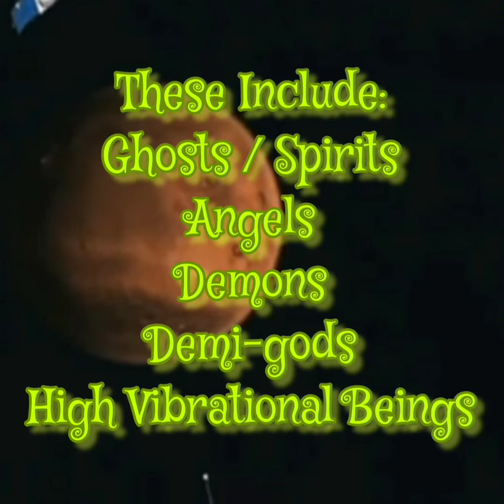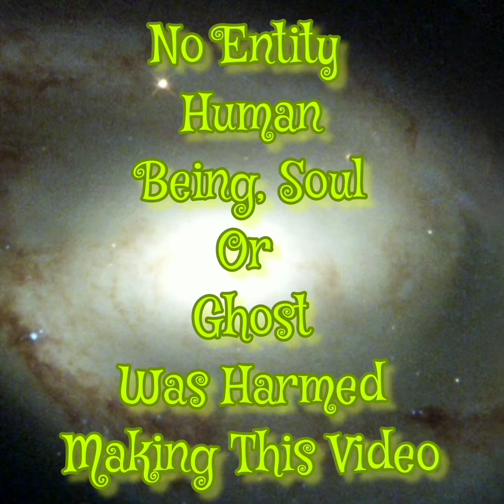Necrophonic Chillin Session # 41 WTH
FB/Messenger Keila R Harris

Forever Farmland

Rescue Sanctuary